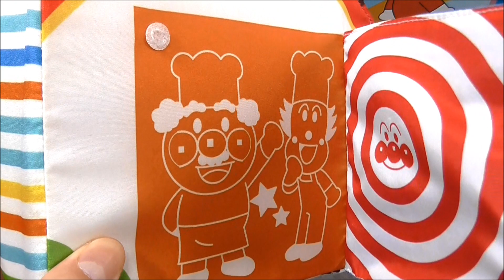アンパンマン おもちゃ やわらかつみき anpanman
アンパンマンのおもちゃ「やわらかつみき」だよ。
It's a anpanman labo"soft building blocka brick".